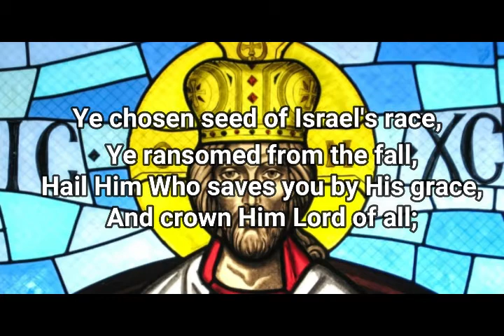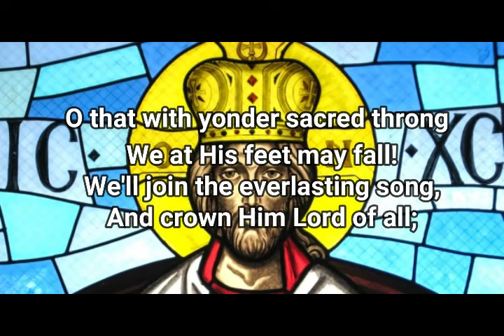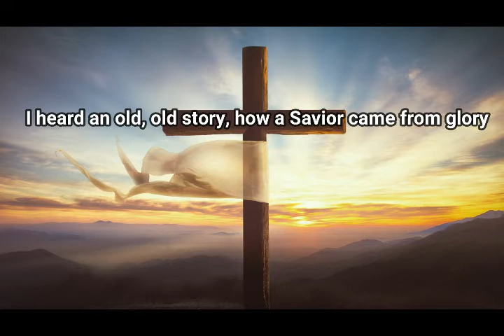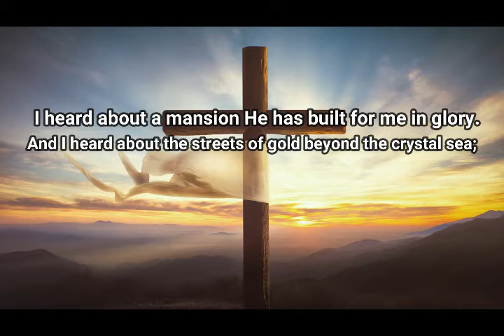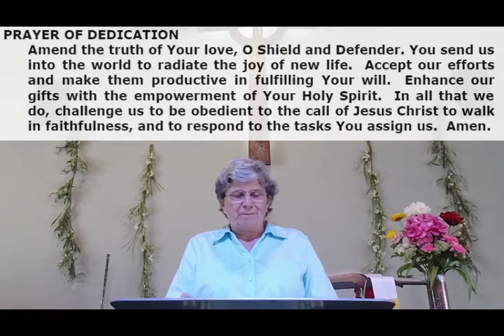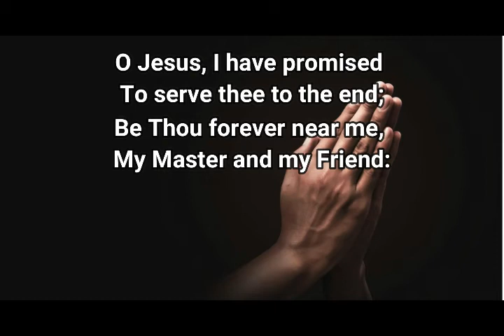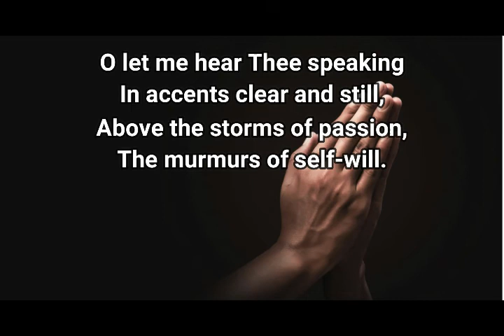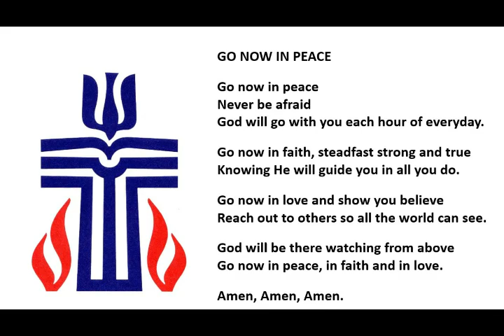Grace Presbyterian Church Service 05/16/2021 "Jesus Prays For Us"